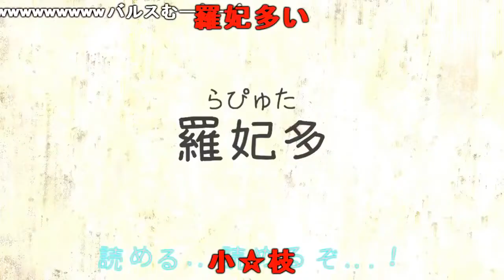【コメ付き】 むすかフレンズ ～ようこそラピュタパークへ～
やっとコメ付き見つけました
でもコメント少ないねぇ...